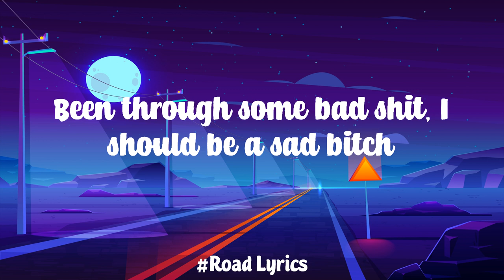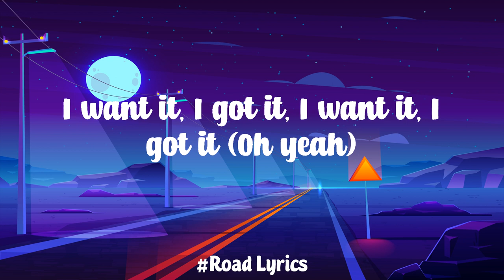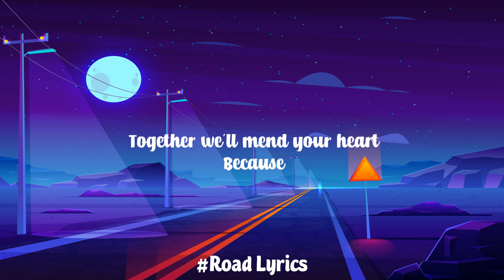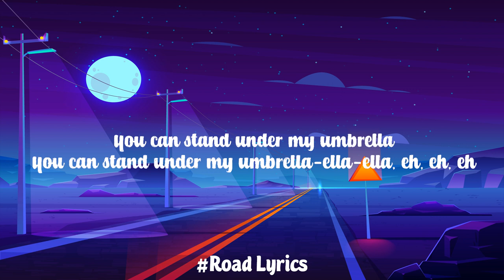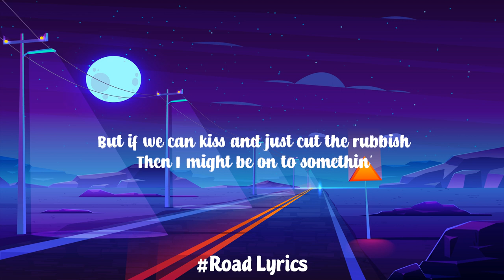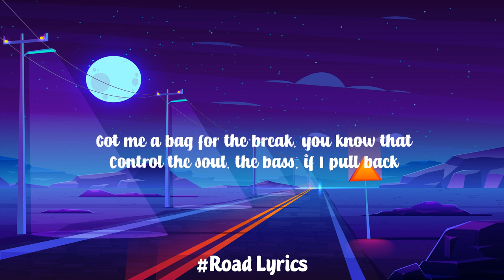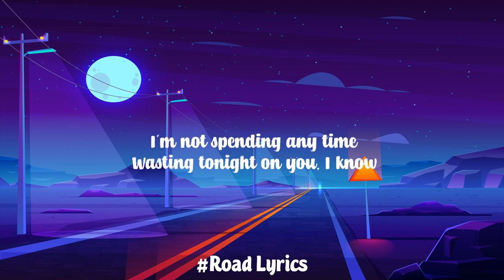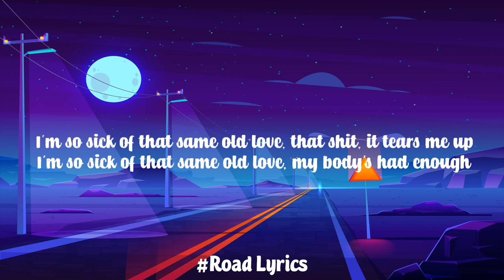7 rings - Ariana Grande, Rihanna, Doja Cat,SZA, Selena Gomez